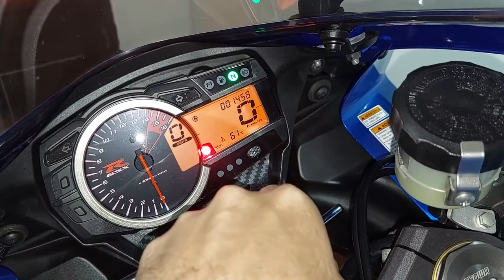Chegou mais um presente para (SMURFETTE) Grade do Radiador ....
Colocacao da grade de protecao do radiador da minha moto GSXR750 GP foi colocado a grade e lubrigficacao da corrente de transmissao .